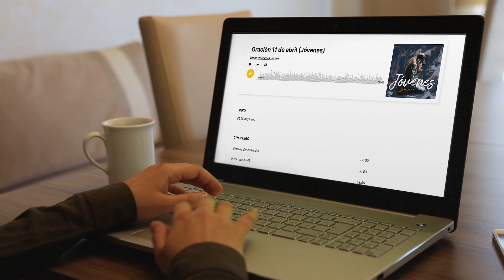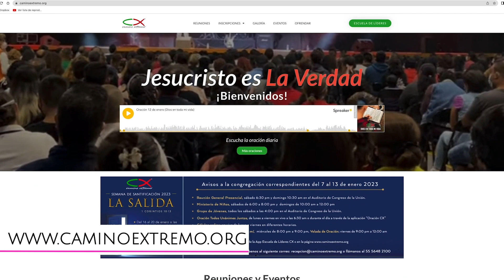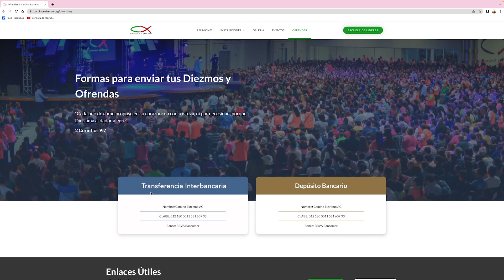Serie: El Padre celestial - Abba Padre